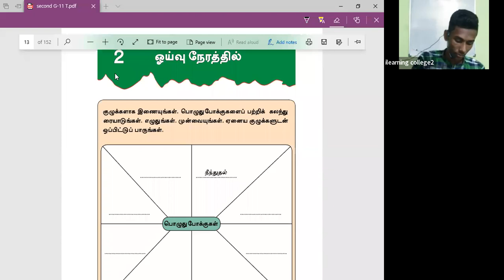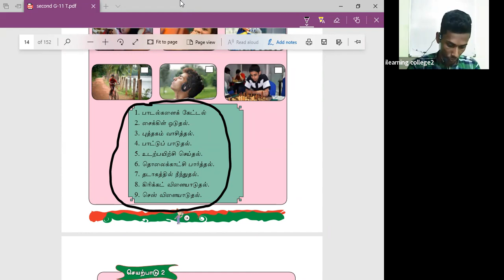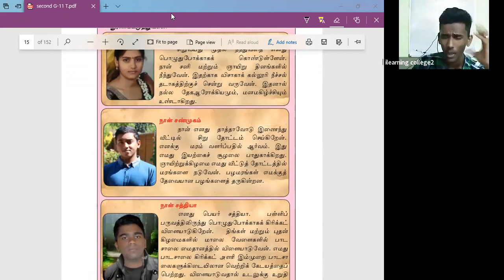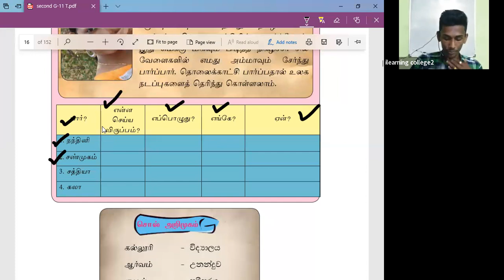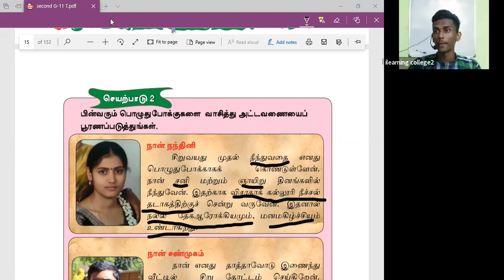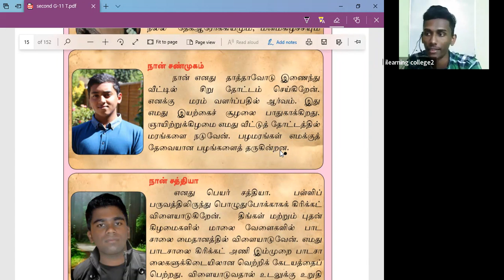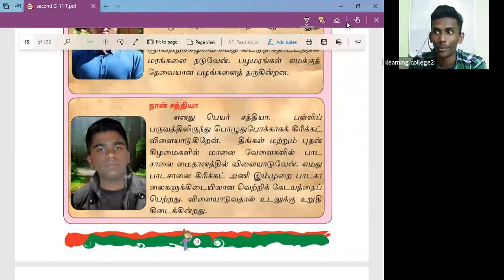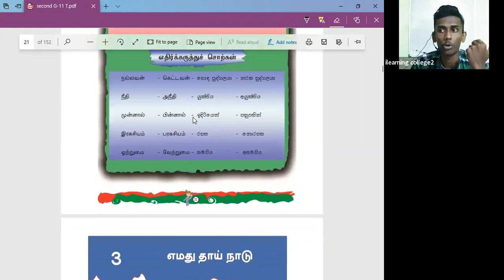11 ශ්‍රේණිය දෙමළ පන්තිය Feb 12, 2022